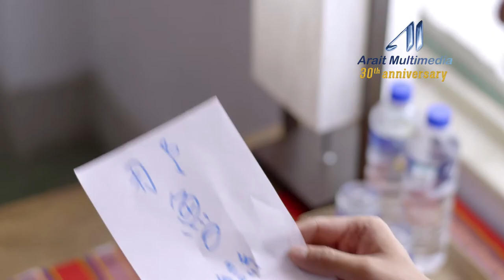RUNAWAY GROOM_episode.12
Hsu Da-cai takes care of Chung Ai-ching that night, just like how she had taken care of him when he returned home drunk in the past. Weirdly, he feels that he knows Ai-ching better now even though she is not by his side now.
Da-cai encourages Ai-ching that nobody in this world has ever been ready to become a parent. He tells her the story of the daddy Tseng Da-li he had met in the other dimension, Da-li being the last person on Earth that he thought was suitable to be a parent has become the best Dad that he has ever seen. Da-cai also shares with Ai-ching that he was once a passionless person with no dreams, but had over time discovered that life do hold all kinds of possibilities and it all just depends on one’s decision.
Motivated by Da-cai, Ai-ching decides to accept the pregnancy and to confess to her girlfriend and her parents.